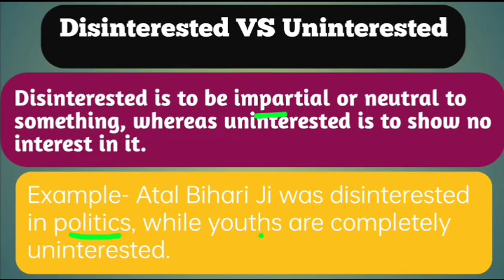Disinterested vs uninterested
दोनों में अंतर क्या है?